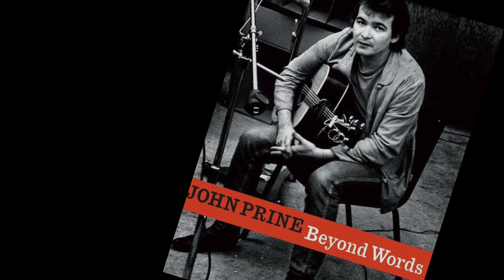HOMAGE: May John Prine Wake Up in "Paradise"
NOTE: John Prine passed on this day, April 7, 2020. Thank you for the gifts you left along your way, John. Peace.
As John Prine moves through the last chorus and verse of his life, here is a quick video homage to his amazing life as one of America's greatest of singer-songwriters, via his son "Paradise."